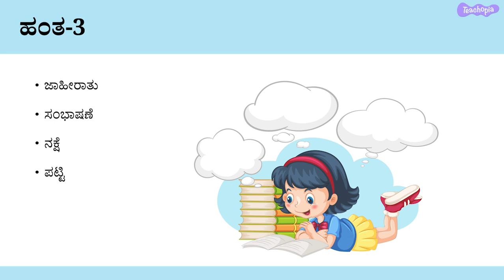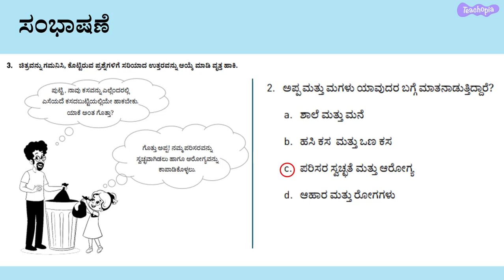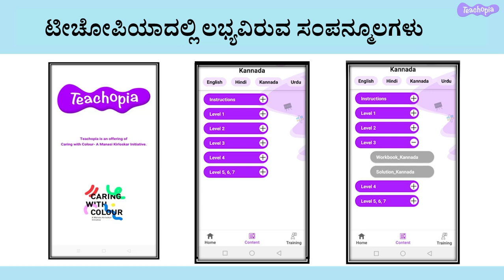SAMARTH | Kannada | Competency Based Assessment | Level 3 | Picture Comprehension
This video is specifically designed and prepared for students to enhance their abilities to answer competency based assessments and picture comprehension. It will help them develop skills to answer questions for assessments like NAS, PRSS, etc.

00:00 - Introduction
00:33 - Workbook Questions
02:38 - Teachopia Resources